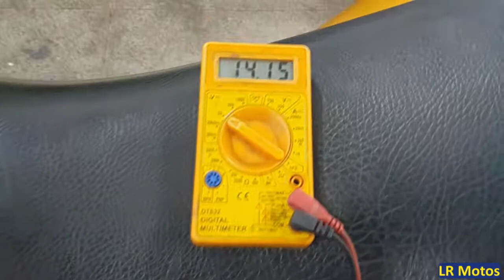LR Motos - Revisão na Parte Elétrica e Carga na Bateria da Honda XRE 300 Dourada - 3544